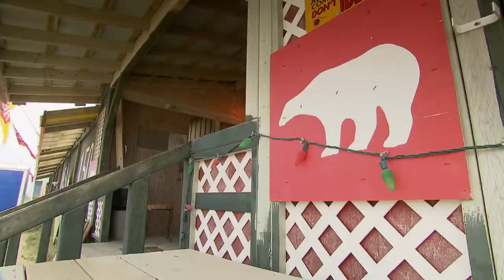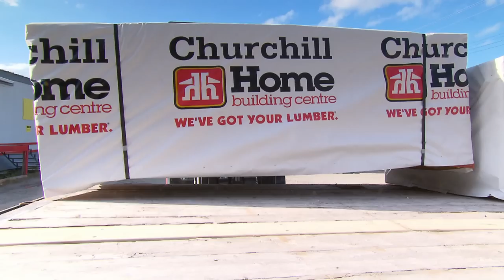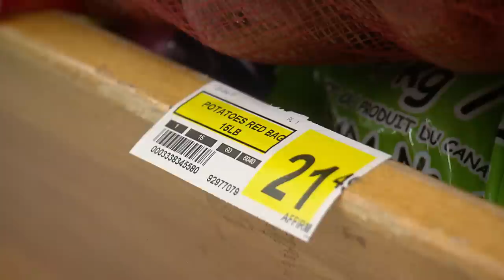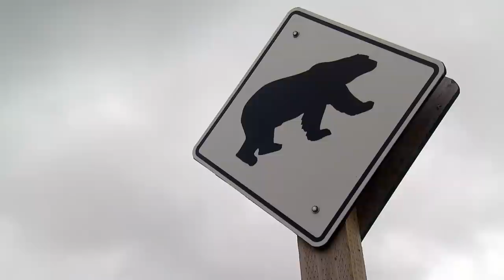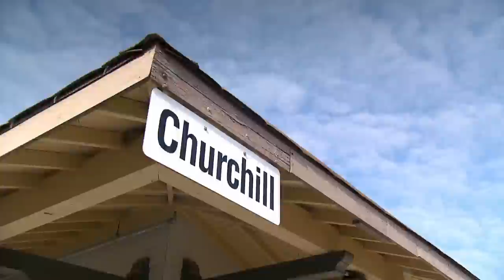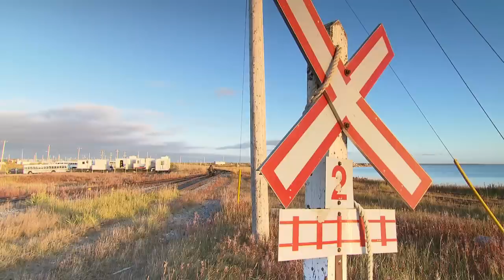Death of an iconic Canadian city? | Churchill, Man., being strangled by U.S. rail line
Churchill, Man., the iconic Canadian city where polar bears roam, has faced skyrocketing food costs and a huge loss in tourism dollars. The cause is a washed-out rail line and its U.S. owner OmniTRAX doesn't want to pay to fix it.